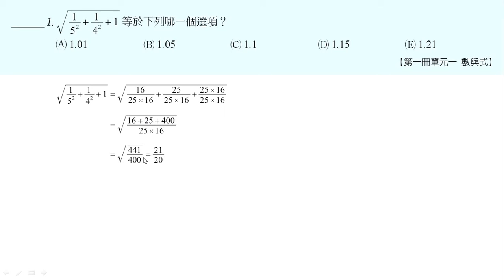101學測解題_第1題(PMH10101)